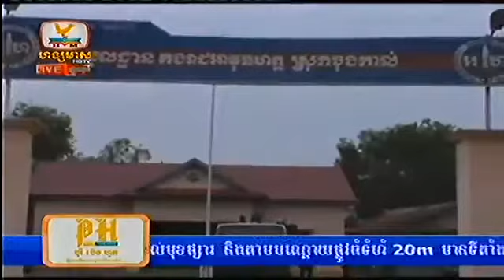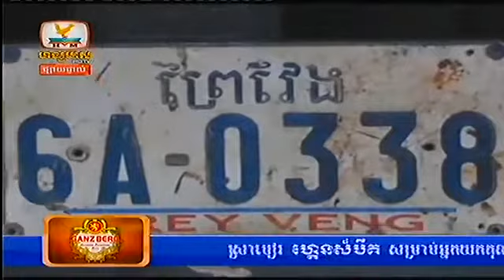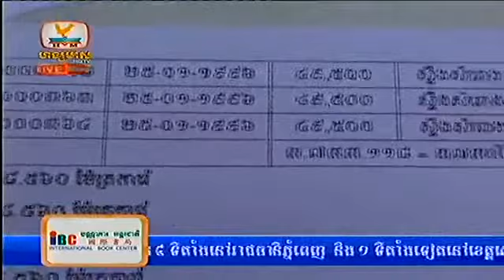HM HDTV Daily News,Accident News,Hot News on 18 Oct 2013 Part1_8